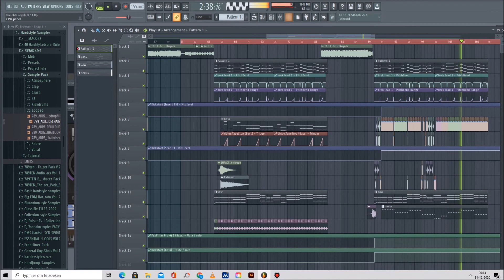The Elite - Royals (Remake)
You can also buy my The Elite - Royals inspired sample pack

This sample pack consists out of Sylenth, Spire, Serum and Nexus presets. Moreover additional samples are added and two different kicks. Furthermore, a Fl Studio project file (FLP) is added, containing the project in which I made the remake.